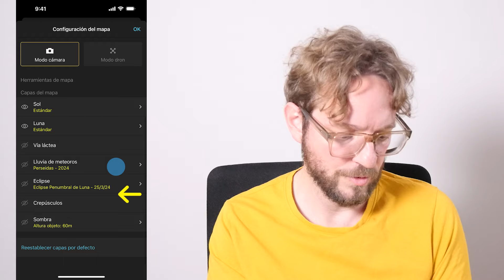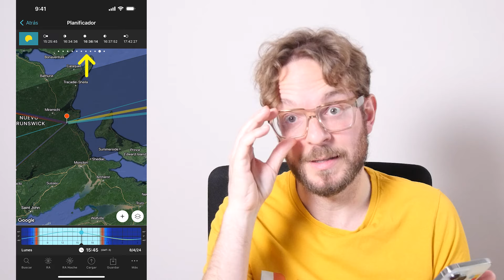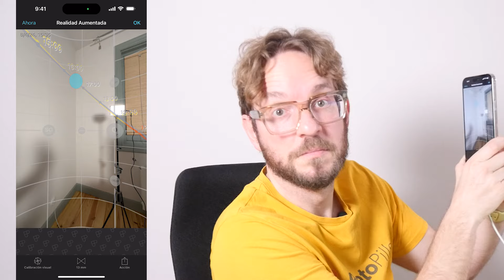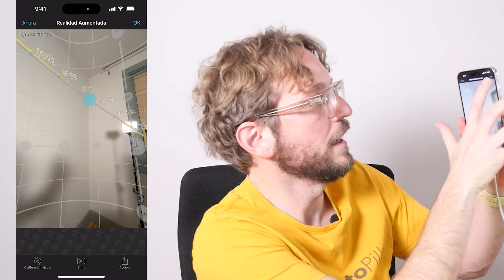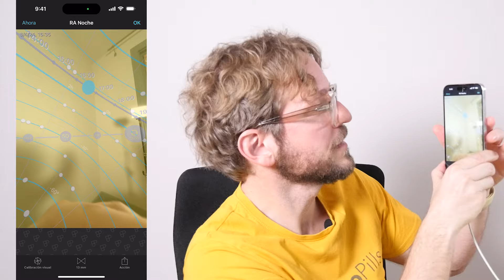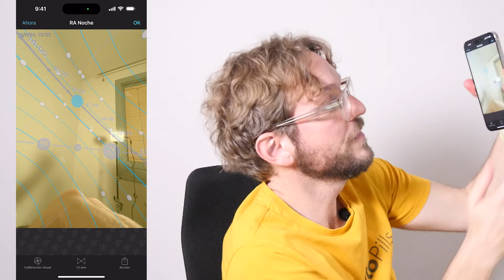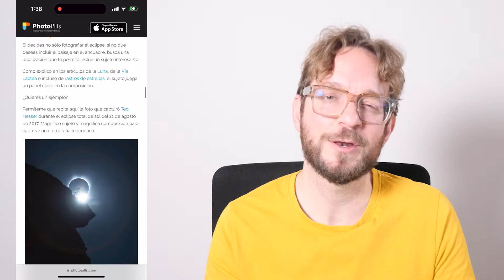Cómo Planificar una Foto del Eclipse Solar Total del 8 de Abril 2024 (Y el Cometa 12/Bons-Brooks)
Aprende a planificar tu foto del próximo eclipse solar total - 8 de abril de 2024 o cualquier otro eclipse solar en el futuro - con PhotoPills de principio a fin. Así ganarás el poder de estar en el lugar adecuado, en el momento adecuado para capturar la foto del eclipse solar que deseas.

También aprenderás a planificar tu foto del Cometa 12P/Pons-Brooks que se ha predicho será visible a simple vista.

El cometa pasará muy cerca del eclipse durante la fase de totalidad. Por lo tanto... ¿Por qué no intentar capturar ambos: el eclipse solar total y el cometa?

GUÍAS FOTOGRÁFICAS RECOMENDADAS:
Guía sobre Fotografía del Eclipse Solar Total del 8 de abril 2024: